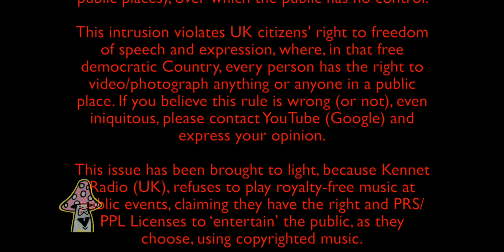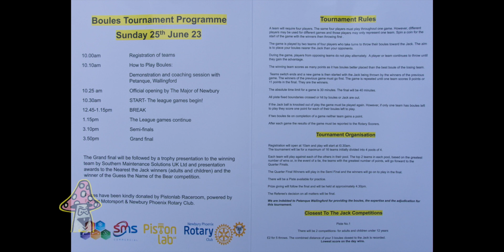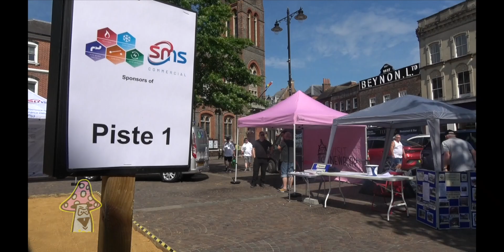Newbury Boules Tournament, Market Place, 25th June 2023.